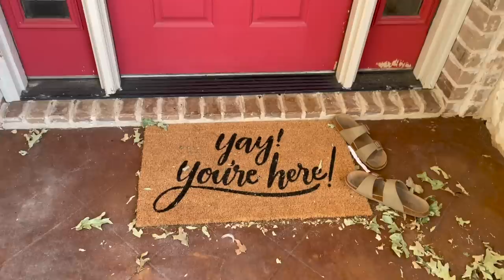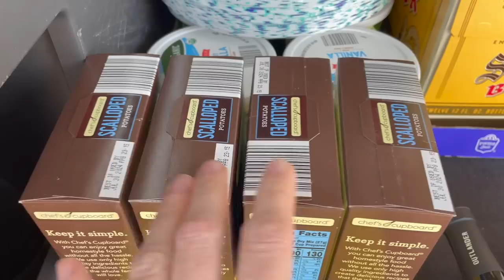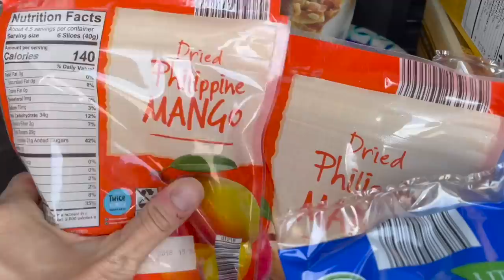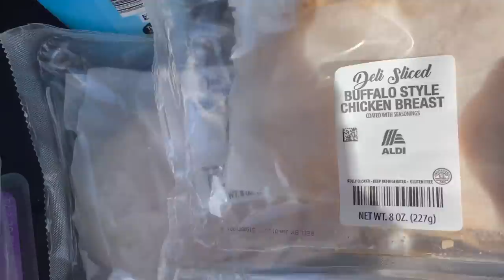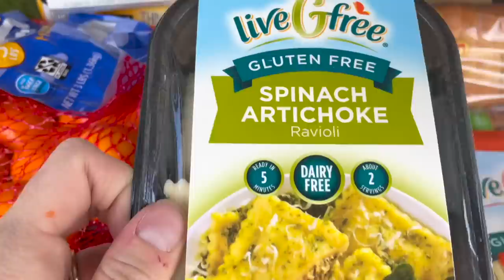Home & Garden Chores + ALDI Trunk Grocery Haul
Ya'll.  I haven't done laundry in over a week!  It has been a busy time over here on OsoFarm so we are trying to get caught up with house and farm chores.  We also are trying to find our new normal routines as we care for Emma and her sweet family.  God is good and we are seeing Him in the details of our busy days.
Sorry the garden video went so fast I was actually dizzy after watching it! I guess I was rushing to keep up with Danny at the same time! ;)

Thanks for being here friend!

First Time Watching?
We are a large family with 10 kids ranging in age from 22-7.  We homeschool live on a few acres in Central Texas.   With our family size, we buy a lot of groceries, so expect several once-a-month grocery hauls at the first of every month.  On our farm, we raise great pyrenees, a handful of livestock animals and tend to a small garden.  It's an adventure, and still new to us. So join us!  Sometimes we succeed, and many times we don't.

We Love Mail!